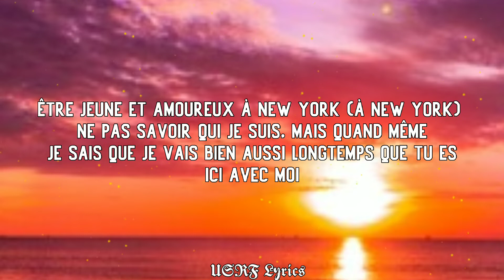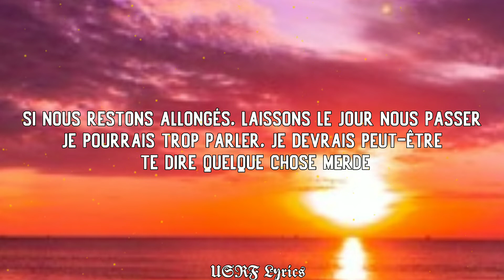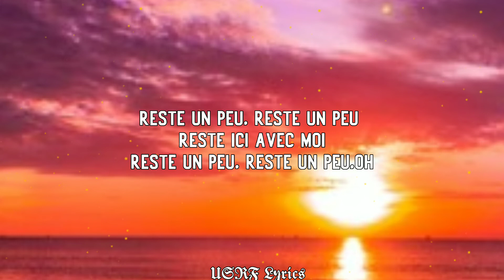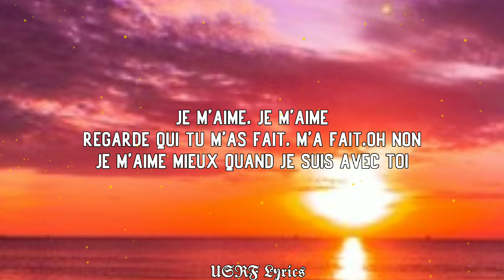Lauv_-_I_Like_Me_Better__Lyrics [Traduction Française]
𝕆ℕ ℙ𝕌𝔹𝕃𝕀𝔼ℝ𝔸 𝔻𝔼𝕊 𝕍𝕀𝔻𝔼𝕆𝕊 ℂℍ𝔸ℚ𝕌𝔼 𝕃𝕌ℕ𝔻𝕀   𝕄𝔼ℝℂℝ𝔼𝔻𝕀 𝔼𝕋 𝕍𝔼ℕ𝔻ℝ𝔼𝔻𝕀.

Être jeune et amoureux à New York (à New York) Ne pas savoir qui je suis, mais quand même

sache que je vais bien aussi longtemps que toi

ici avec moi

Être ivre et amoureux à New York (à New York)

De minuit au café du matin Brûlant les heures à parler Merde, je m'aime mieux quand je suis avec toi

Je m'aime mieux quand je suis avec toi

Je resterais longtemps parce que

J'ai su dès la première fois que je m'aime mieux quand je m'aime mieux quand je suis avec toi

Je ne sais pas ce que c'est, mais j'ai ce sentiment (j'ai ce sentiment)

Se réveiller dans ce lit à côté de toi

Me réveiller dans ce lit à côté de toi Jure la chambre, ouais, ça n'a pas

plafond

Si nous restons allongés, laissons le jour nous passer

Je pourrais trop parler, je devrais peut-être te dire quelque chose Merde, je m'aime mieux quand je suis avec toi

Je me préfère quand je suis avec toi, je savais depuis la première fois que je resterais longtemps parce que

Je m'aime mieux quand

Je m'aime mieux quand je suis avec toi J

Reste ici avec moi

Reste un peu, reste un peu Reste un peu, reste un peu

Reste un moment, reste un moment, oh

Reste un peu, reste un peu

Reste un moment, reste un moment, oh Reste un moment, reste un moment

Couche ici avec moi Eh-eh, eh-eh, eh-eh, oh

Je m'aime mieux quand je suis avec toi (oui, oui, bébé) Je m'aime mieux quand je suis avec toi

(oh non)

J'ai su dès la première fois

Je m'aime, je m'aime

Regarde qui tu m'as fait, m'a fait,

oh non